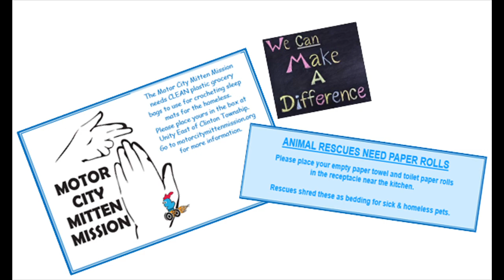Unity East of Clinton Township - Sunday Service - Jan 7, 2024 - Rev. Anita Koch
A wonderful White Stone Ceremony combined with Letters to God.